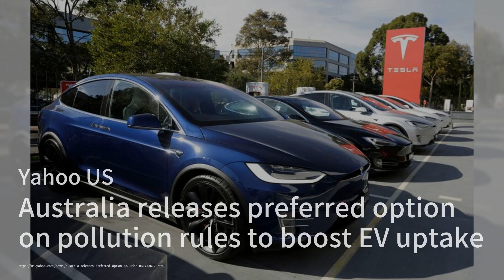新车将受到新的能效标准的限制；章鱼首席威胁将数十亿能源投资转移到海外；印度尼西亚的税收增加引发了企业界的强烈抗议：汽车简报20240204